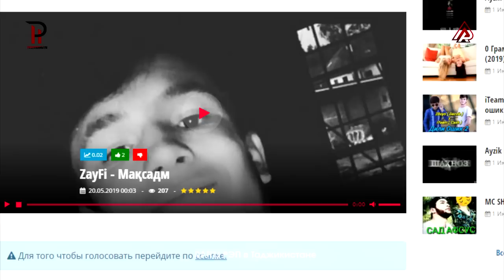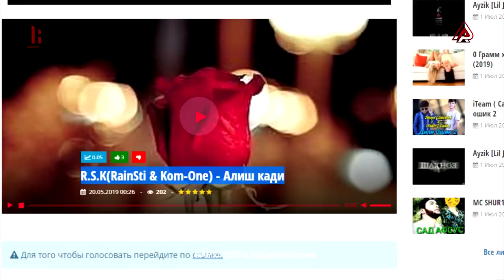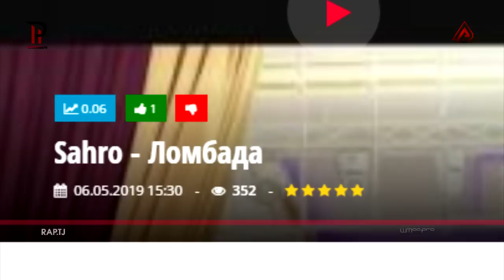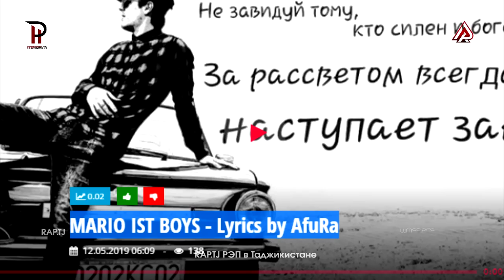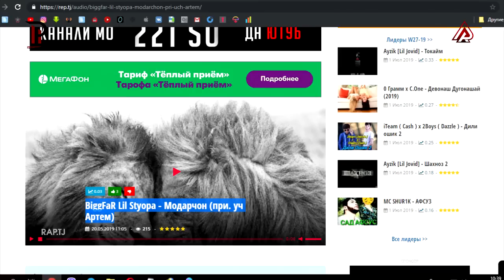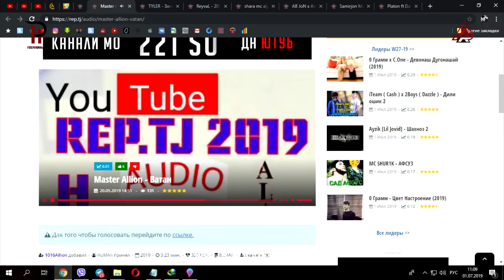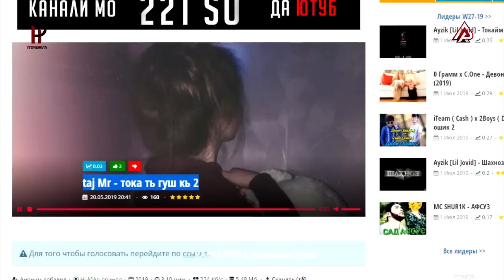РЭПЕРИ НОМАЪЛУМ #7 / РАНГИ STYOPA МЕХОНА (RAP.TJ)